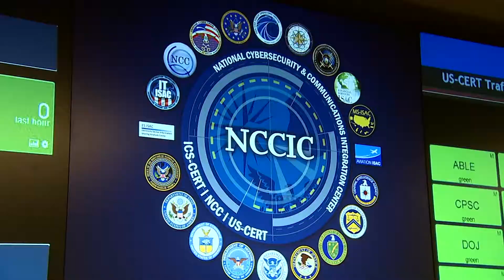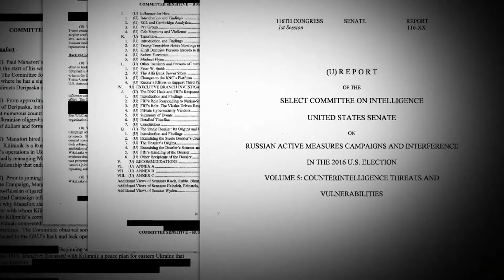ABC News uncovers blocked intelligence bulletin warning of Russian plot against Biden